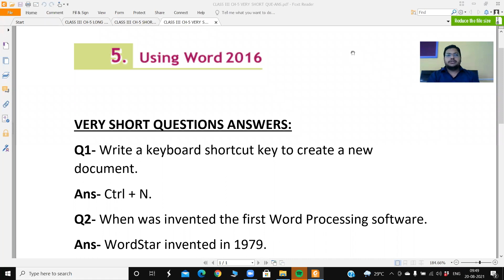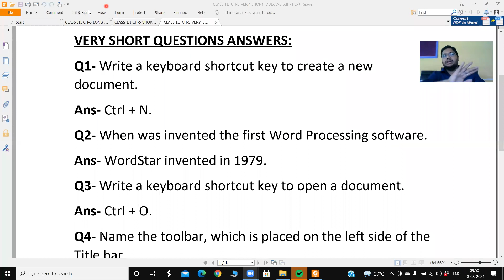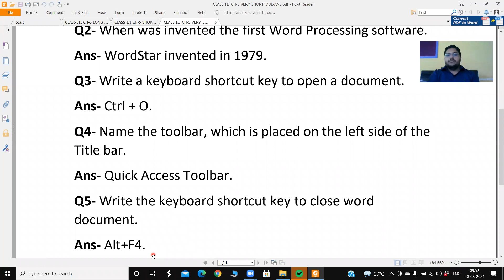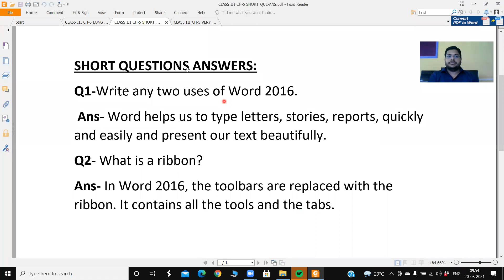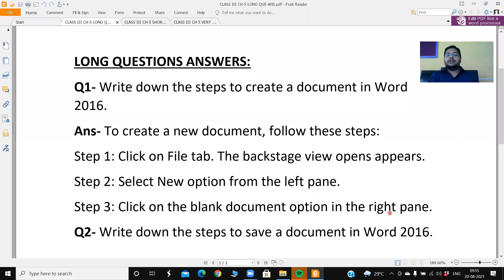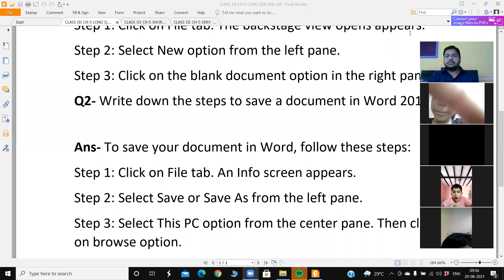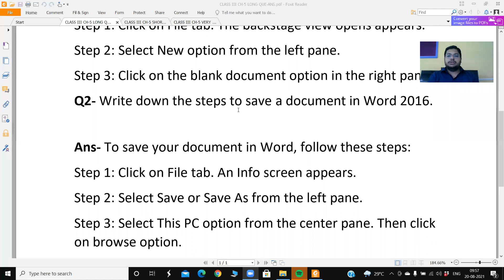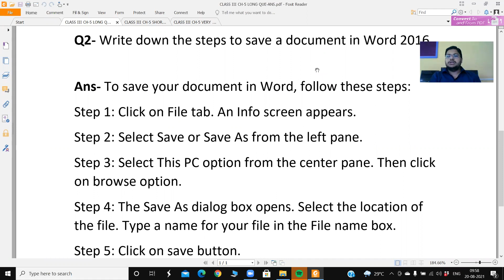CLASS III CH 5 QUE ANS EXPLANATION